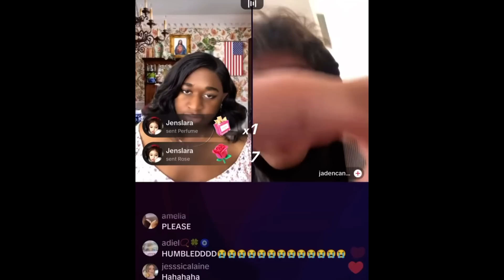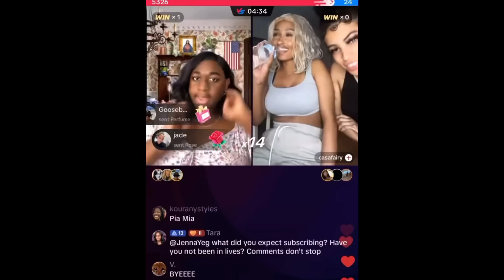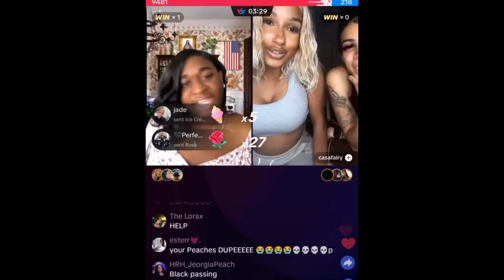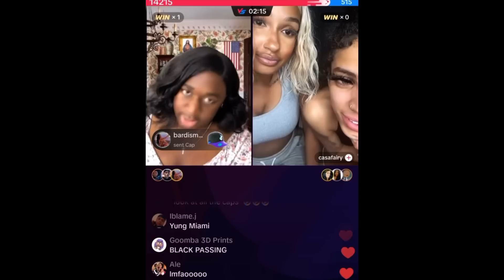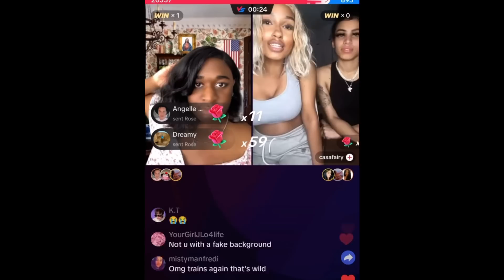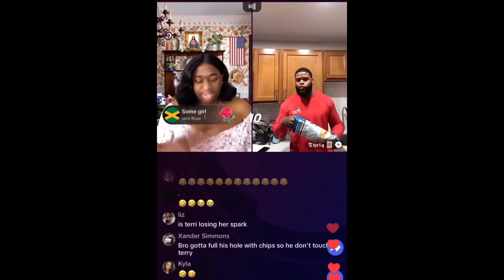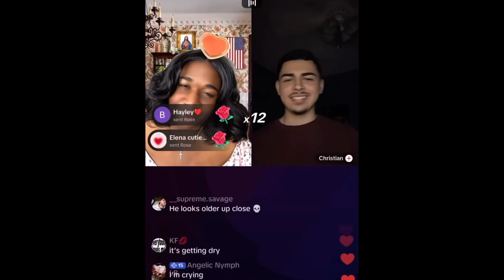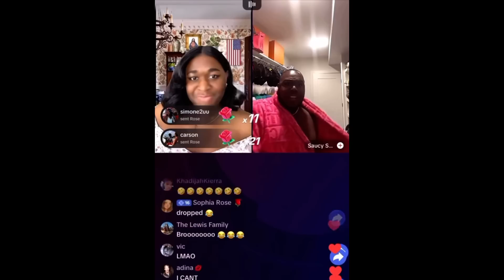Terri Joe’s Most Christian Moments￼